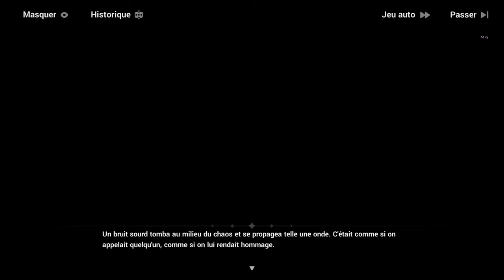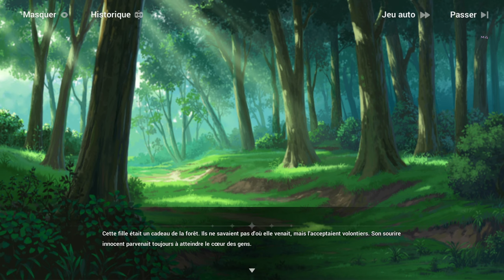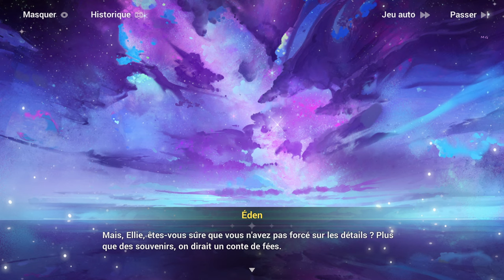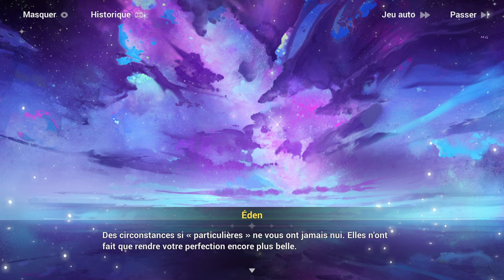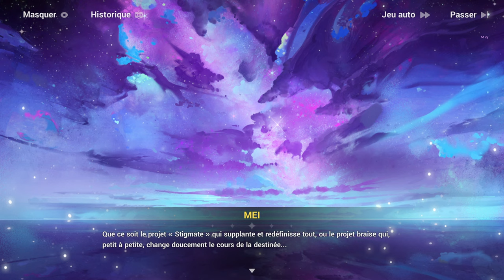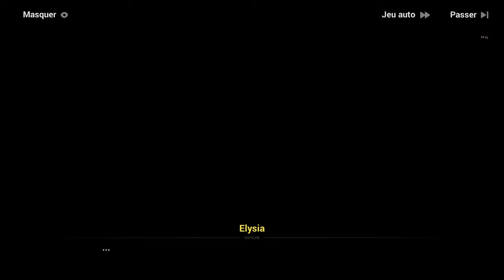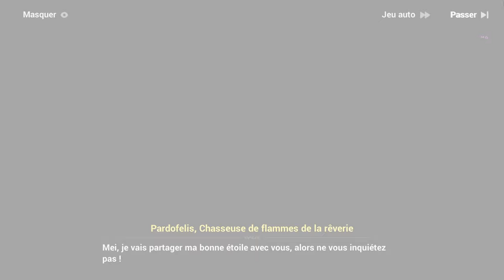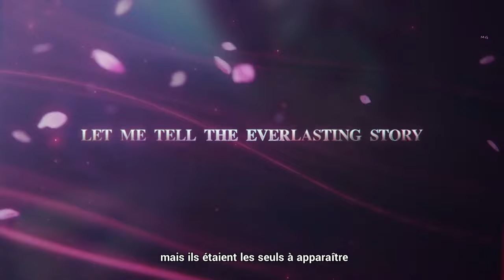Honkai Impact 3rd | Chapitre 31 : ˖꒰Lettre à Elysia꒱ #3〃₍₍HD⁾⁾ ₍₍4K⁾⁾ 💌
Chapitre XXXI: 💌Lettre à Elysia💌 / Partie 3